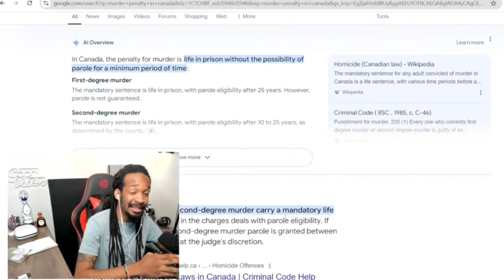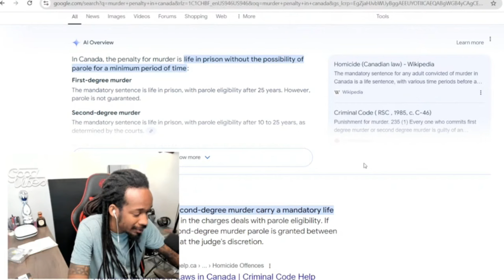Wade Wilson Goes Into Graphic Detail On How Him And His New Finance Can Consummate Their Marriage